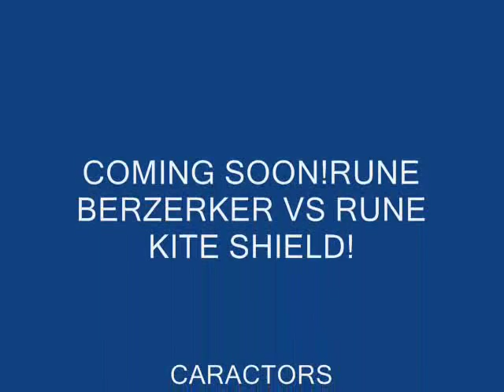rune berzerker shield vs rune kite shield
the final to settle wich is better rune berzerker or rune ktie shield!its time to see wats better the rune kite shield or the rune berzerker shield!